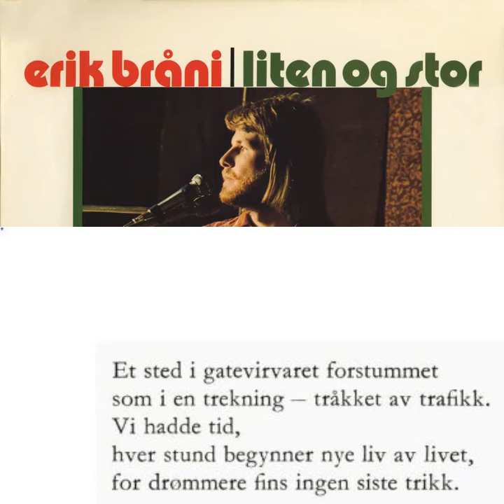Erik Bråni - Hvit natt (Vilhelm Krag) (med tekst)